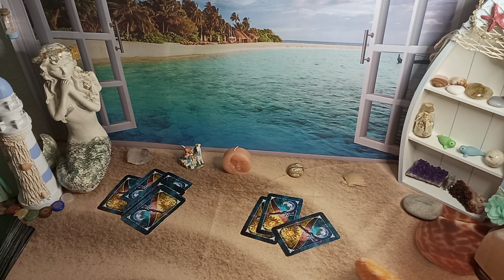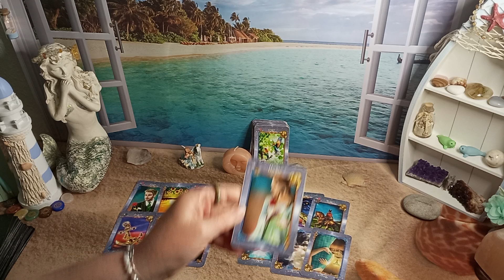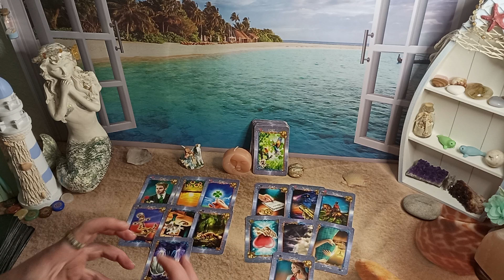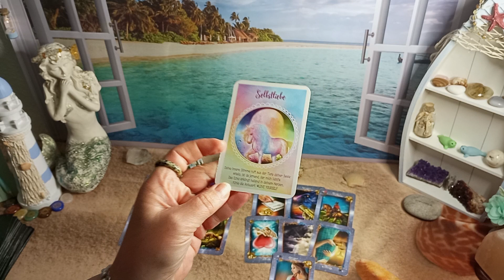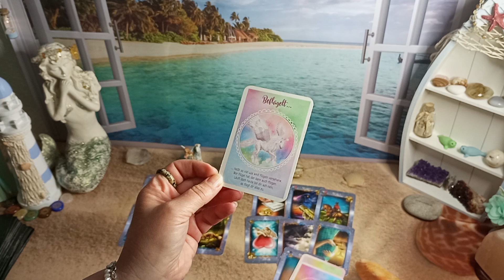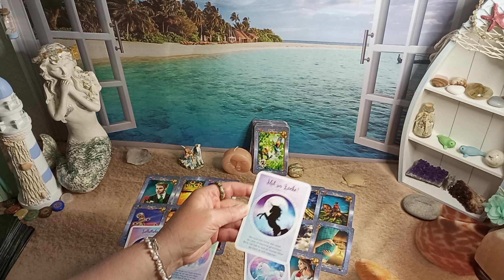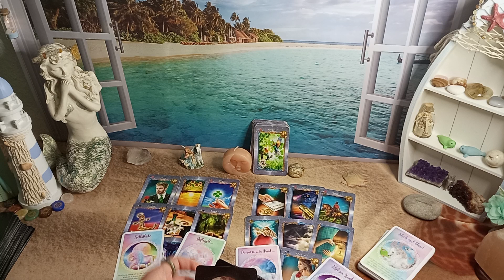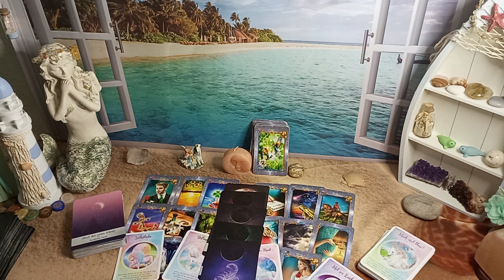SENDEPAUSE 📺 Wie geht es ihm/ihr währenddessen⁉️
Orakelnixe